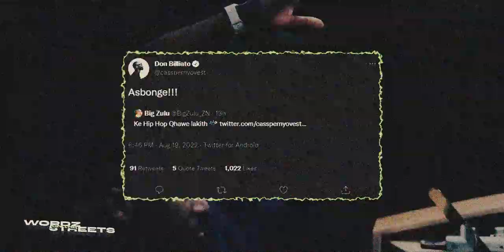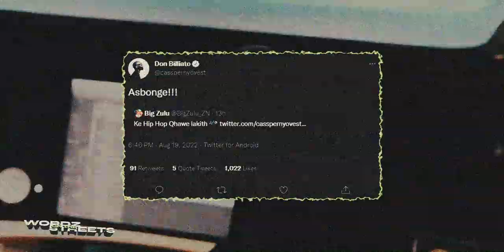Is Cassper Nyovest Scared of Big Zulu?